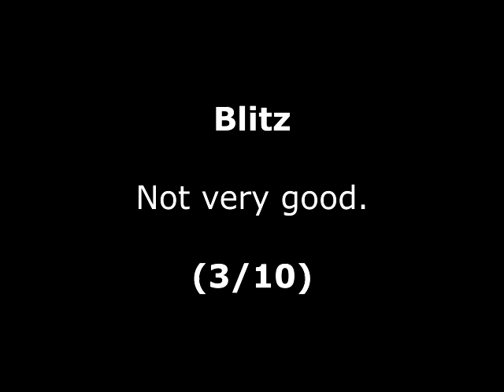Blitz Review for the Amstrad CPC by John Gage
Blitz is a game that I first played back in the day on my friends Commodore VIC-20. Warning! This video has swearing.